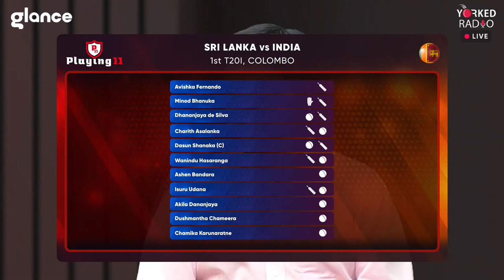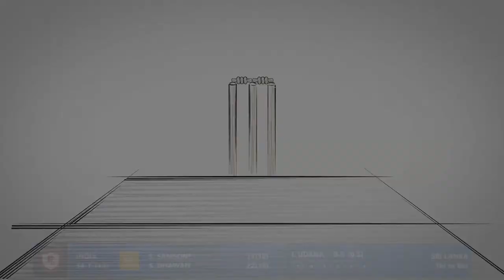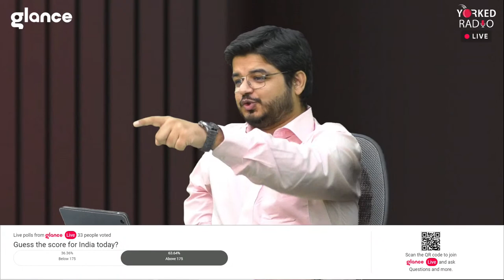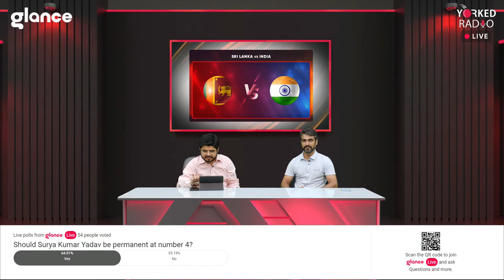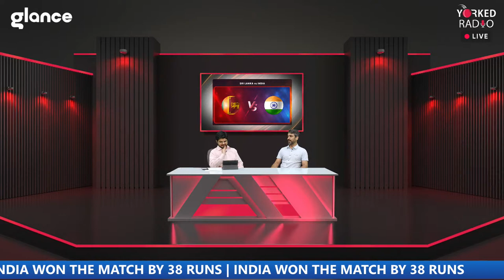LIVE : INDIA vs SRI LANKA 1ST T20I | DIGITAL AUDIO COMMENTARY I 2021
Catch Ind vs SL Live Commentary of 1st T20I on Yorked Radio Youtube channel in association with Crictracker.

Yorked Radio will bring you LIVE Audio Commentary of 1st T20I of India vs Sri Lanka Series.
When : Streaming Live on 25th July 2021

Commentators:

Chetan Narula
Pankaj Athawale

Cricket Experts:

Ajay Ratra
Reema Malhotra
Vijay Dahiya

Teams :

India Squad: Shikhar Dhawan(c), Prithvi Shaw, Manish Pandey, Suryakumar Yadav, Ishan Kishan(w), Hardik Pandya, Krunal Pandya, Bhuvneshwar Kumar, Kuldeep Yadav, Chetan Sakariya, Yuzvendra Chahal, Deepak Chahar, Sanju Samson, Krishnappa Gowtham, Nitish Rana, Navdeep Saini, Ruturaj Gaikwad, Rahul Chahar, Varun Chakravarthy, Devdutt Padikkal

Sri Lanka Squad: Avishka Fernando, Minod Bhanuka(w), Pathum Nissanka, Dhananjaya de Silva, Bhanuka Rajapaksa, Wanindu Hasaranga, Dasun Shanaka(c), Chamika Karunaratne, Akila Dananjaya, Dushmantha Chameera, Lakshan Sandakan, Ishan Jayaratne , Ramesh Mendis, Kasun Rajitha, Lahiru Kumara, Charith Asalanka, Asitha Fernando, Ashen Bandara, Praveen Jayawickrama, Dhananjaya Lakshan, Lahiru Udara, Shiran Fernando, Isuru Udana